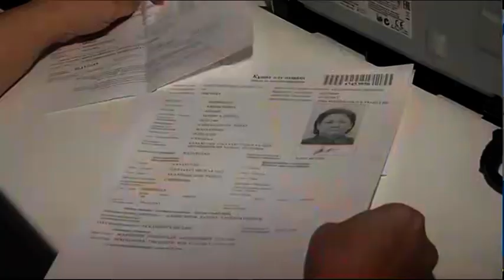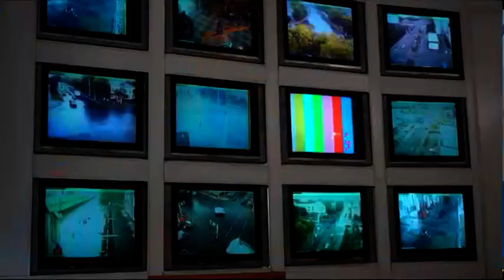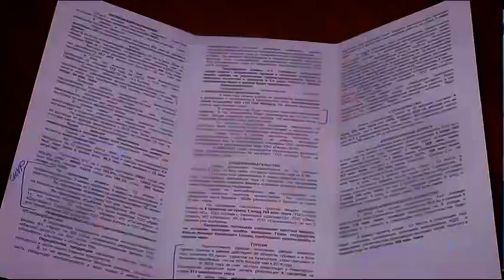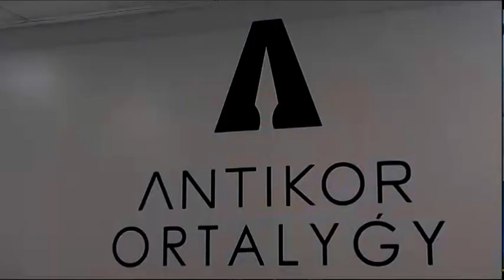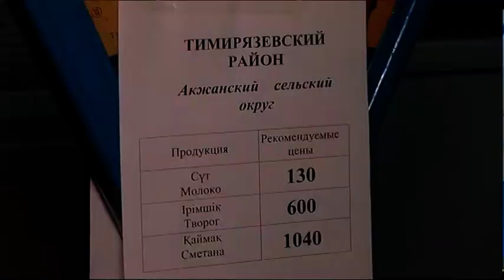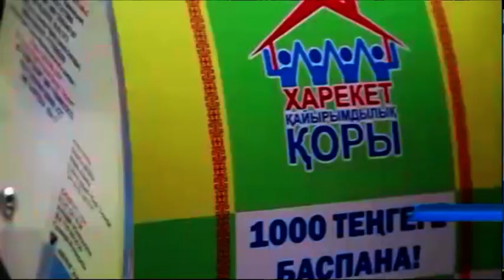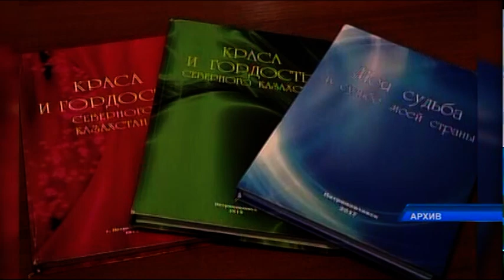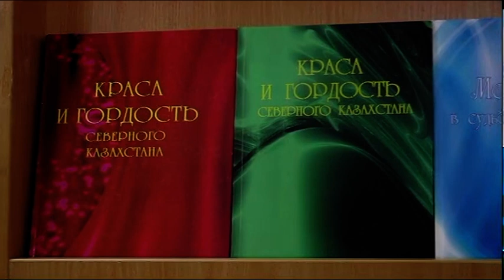Новости МТРК 03 12 2019